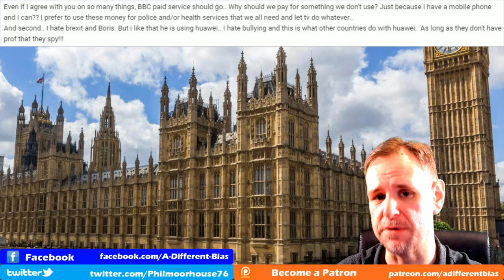Oven Ready Brexit Deal, Was It?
Weekly look at some of the more engaged with comments on the channel, particular when it comes to Brexit. This week, taking a look at why Boris Johnson said he had an oven ready Brexit deal, when we have no deal of any kind, how the impact of Brexit is going to be seen only when it is felt in 2021, and what sort of attitude me may need to have with leave supporters.